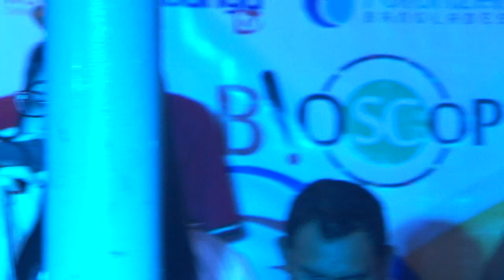পাংখা পাংখা মনের পাংখা / Bangla song / Mithila / Msu Shanto Bhuiyan / Bioscope Events&Tourism / FBTv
ডেলিভারি দিয়ে থাকি ও নাম করা  প্রফেশনাল ফটোগ্রাফার দিয়ে স্টিল ছবি তোলে থাকি।
🔴 ইভেন্ট এক্টিভেশন
🔴 ফ্যামিলি পিকনিক
🔴 সামাজিক উৎসব
🔴 পাবলিক কিংবা প্রাইভেট ইভেন্ট
🔴 RAG ডে
🔴 টুর্নামেন্ট
🔴 রিইউনিয়ন
🔴 স্কুল-কলেজ-ভার্সিটির প্রোগ্রাম
🔴 সামাজিক অনুষ্ঠান
🔴 সভা সমাবেশ
🔴 কর্পোরেট ইভেন্টস
🔴 জব ফেয়ার & বুক ফেয়ার
🔴 সেমিনার & কনফারেন্স
🔴 ফটোগ্রাফি & ভিডিওগ্রাফি
🔴 সাউন্ড & লাইটিং
🔴 প্রমো ভিডিও ম্যাকিং
🔴 প্রজেক্টের & পর্দা
✅ চাবির রিং
✅ ডায়েরি
✅ ক্যালেন্ডার
✅ ক্রেস্ট
✅ দেওয়াল ঘড়ি
✅ টিশার্ট,
✅ জার্সি,
✅ ট্রাউজার,
✅ শর্টস,
✅ ক্যাপ,
✅ স্পোর্টস জ্যাকেট,
৪র্থ তলা
ঢাকা বিজ্ঞান কলেজ ক্যাম্পাস
২৬৩ মালিবাগ মোড়
ঢাকা ১২১৭